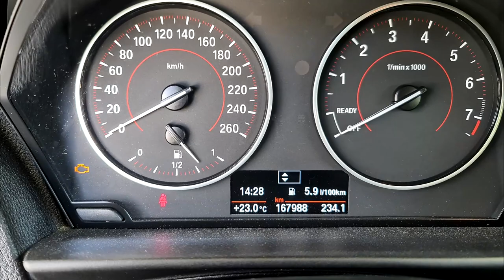HIGH OIL CONSUMPTION - VALVE STEM SEALS - 160 tkm SERVICE - BMW F20 engine N13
00:00 The car currently consumes about one liter of oil per 1000 kilometers
    When you start the cold engine, the oil ends up getting sucked down through the bad seal into the combustion area, producing a blueish smoke out of the tailpipe
    In the previous episode, it was already stated that the compression pressures of the engine are fine.
    At this point, I am 99% sure that it is time to replace the new valve stem seals in the engine
01:10 Lock the engine with locking tool!
    First we need to get all pistons to be in the 90° position
    Remove the timing chain tensioner
    Lock the camshafts
03:44 Remove VANOS units
    Release central bolt from exhaust vanos unit
    Remove exhaust and intake VANOS unit
05:21 Remove exhaust camshaft
    Remove bearing caps
06:29 Remove intake camshaft and return springs
    Release guide block screw and then loosen the fitting screw
    Remove intermediate levers, roller cam followers and alignment elements
12:14 Remove eccentric shaft / intermediate shaft
    Eccentric shaft adjuster
    Relax the intermediate shaft
13:50 Replace valve stem seals
    Use valve Spring Tool Set for remove valve stem seals
    Pressurize the cylinder so that the valves stay in place and do not drip into the cylinder
    Remove valve keys with a magnet and then remove spring and spring cup
    Remove valve stem seal and valve spring
20:39 Install eccentric shaft
    Check all needle bearings of eccentric shaft for ease of movement
    If one or more needle bearings are faulty, the complete eccentric shaft must be replaced
    Adjust eccentric shaft minimum lift
22:59 Install intake camshaft and roller cam followers
    Make sure roller cam followers are correctly seated
    Make sure that rollers of intermediate lever are correctly guided on guide block
    Check that the return spring is in the correct position on both intermediate levers
    Check intermediate lever and roller cam follower again for correct installation position
28:05 Install exhaust camshaft
    Put the exhaust camshaft roller cam followers
29:42 Install VANOS; intake and exhaust camshaft adjusters
    Position exhaust camshaft adjuster at exhaust camshaft
    The installation position of the camshaft adjusters can be freely selected
    Next, position intake camshaft adjuster at intake camshaft
    Pre-tension timing chain with special tool 009460 to 0.6 Nm
    Install chain tensioner
32:02 Checking timing chain for elongation
    Special tool (117200)
33:11 Checking the condition of the pcv membrane in the valve cover
33:54 Install valve cover
    Secure bolts for cylinder head cover in the sequence 1 to 12
37:17 The final result after replacing the valve stem seals!
38:35 The gasket at the bottom of the sound insulation of the upper part of the bulkhead must not be damaged

Required parts for this maintenance procedure:
2 x 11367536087 Torx bolt for Vanos adjustment unit
1 x 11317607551 Tensioner for timing chain
1 x 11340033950 Valve seal kit (16 pcs. in a set)
1 x 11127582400 Valve Cover Gasket Set

Tools required:
1 x BMW TOOL 117440 Camshaft Timing Locking (98,29€)
1 x BMW TOOL 117110 Valve Pressure Spring Installer Remover Tool (72,90€)
1 X Torque Wrench for 0,6 Nm

By doing so, you will be able to support this Youtube-channel!

Watch my previous videos on Youtube related to the maintenance and diagnose of BMW F20 with engine N13!

Jani Voutilainen

and